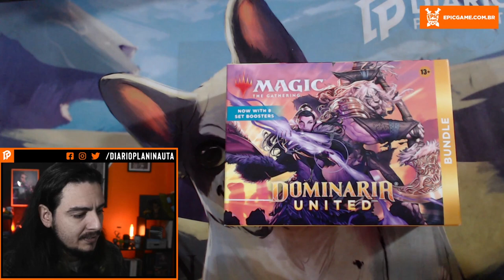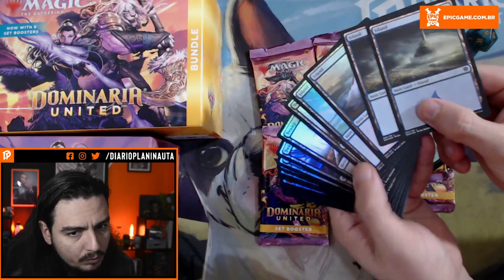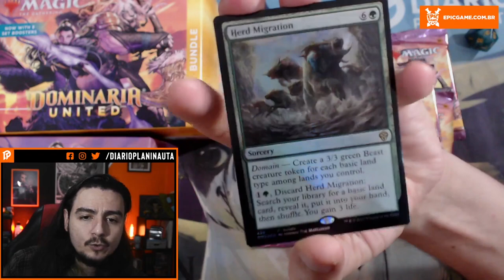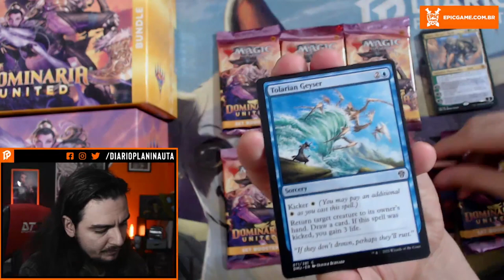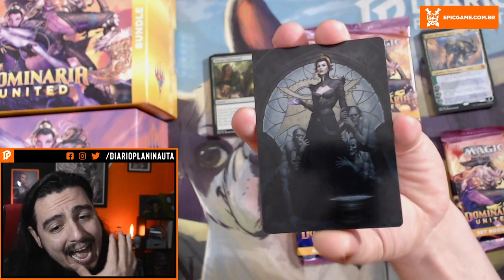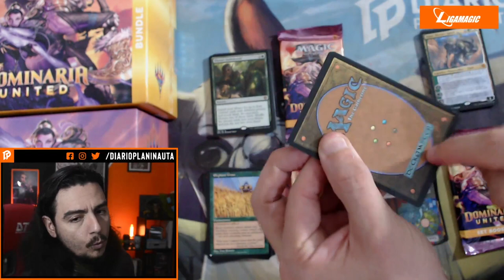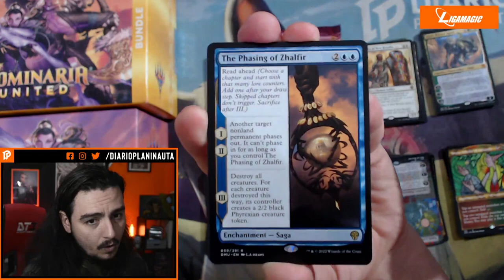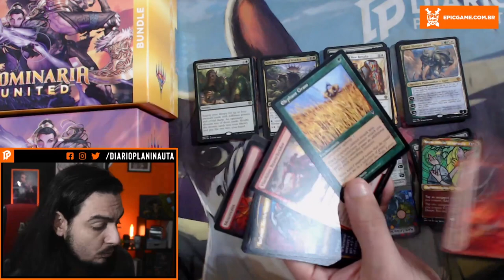UNBOXING BUNDLE DOMINARIA UNIDA